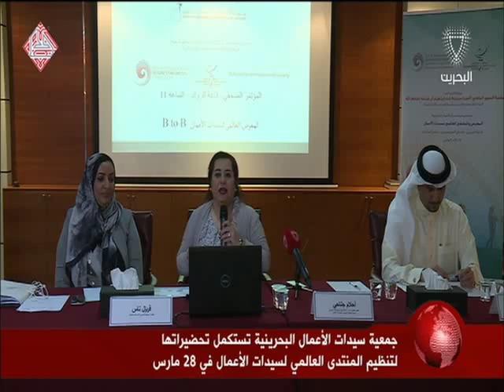البحرين: النشرة الاقتصادية 23-03-2016